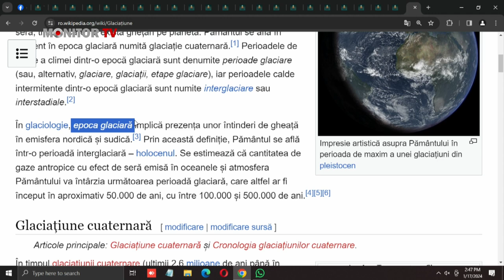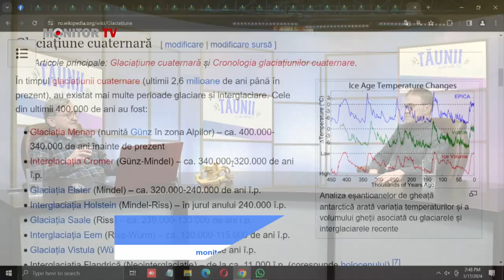TĂUNII - SEMNE GRELE ANUL ARE (invitat: Prof. Alexandru Iacob)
TĂUNII - SEMNE GRELE ANUL ARE
Invitat: Profesor ALEXANDRU IACOB
Moderator: Mihai Amăriuței